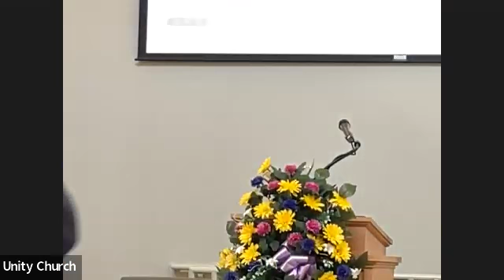Sunday, November 20, 2022 Sermon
Unity Church of Winston-Salem Church Service: November 20, 2022
Message Title: Make Room for the Future
Message delivered by Rev. Elizabeth Forrest
Scripture: I Corinthians 13:11
Affirmation: Living in the present leads me to freedom.

We will get back in touch as soon as possible.

or send your offering to 108 Hewes Street, Winston Salem, NC 27103. Thank you.